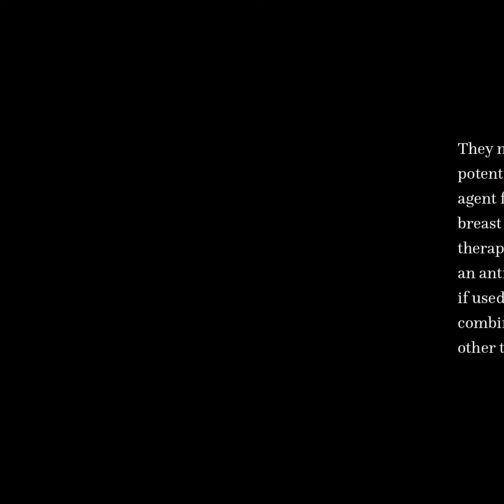Cytotoxicity of Biologically Synthesized Silver Nanoparticles in MDA-MB-231 Human Bre... | RTCL.TV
### Article Details ###

Title: Cytotoxicity of Biologically Synthesized Silver Nanoparticles in MDA-MB-231 Human Breast Cancer Cells
Authors: Sangiliyandi Gurunathan, Jae Woong Han, Vasuki Eppakayala, Muniyandi Jeyaraj ,and Jin-Hoi Kim
Publisher: Hindawi Limited
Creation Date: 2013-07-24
DOI: 10.1155/2013/535796

### Video Timestamps ###
0:00:00 - Summary
0:00:39 - Title